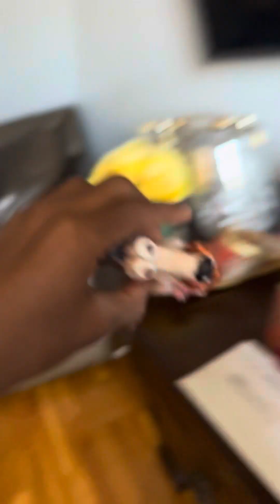Scrat-Tapicfone Colison Course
From Fox and Blue Sky